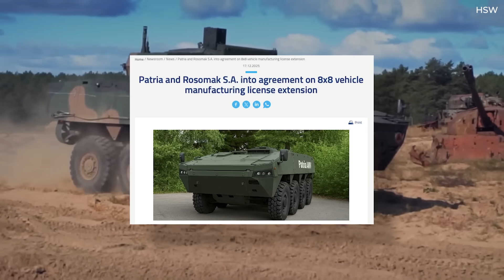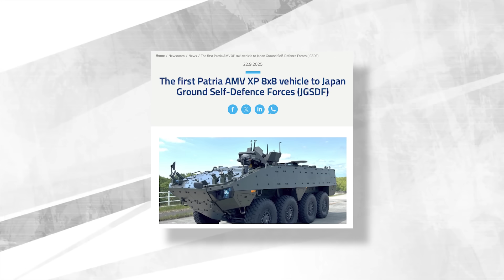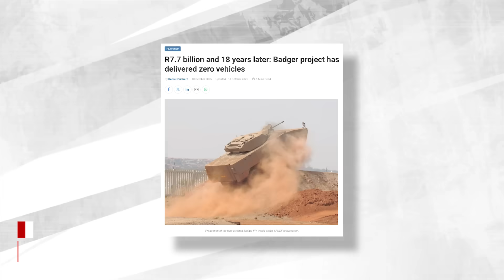Patria & Rosomak: 20+ Years Of Technology Transfer From Finland To Poland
Patria and its Polish license manufacturer, Rosomak have announced an extension to their collaboration- one that was first signed all the way back in 2003! Since then, hundreds of KTO Rosomak armoured vehicles have been produced - Polish versions of the Patria 8x8 AMV.